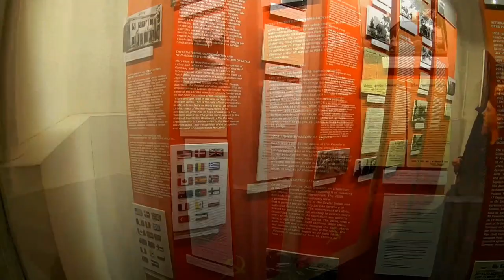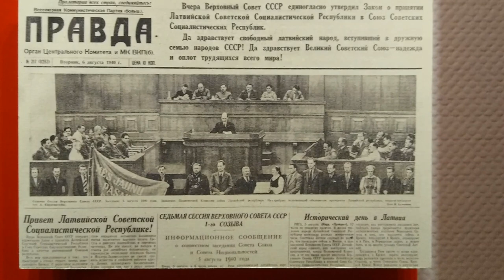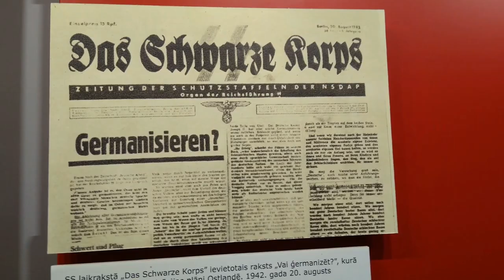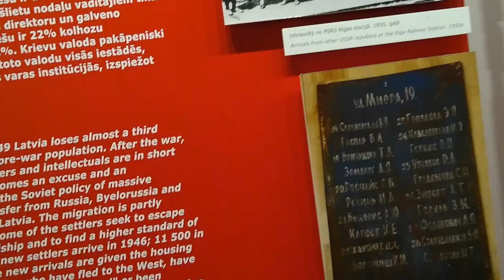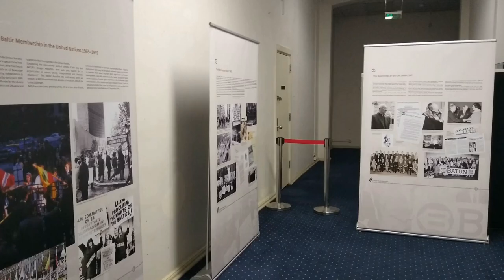Occupation Museum - Riga - Lettland - Vlog [27] - Ruben Storm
Besuch im Occupation Museum, am 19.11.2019, in Riga. Lettland war das einmal von Deutschen und ein anderes mal von Russen besetzt. In Riga gibt es dieses Museum das sich mit der Besetzungsgeschichte  befasst.

Fotos und Videos wurden mit den Genehmigung des Museums gemacht!

Um mich zu unterstützen gehe bitte auf diese Webseite und schau Dir die verschiedenen Möglichkeiten an. Vielen Dank.

Reiseführer bei Amazon

Reise Know-How CityTrip Riga:
Kindle Ausgabe:

DuMont direkt Reiseführer Riga:
Kindle Ausgabe:

Der Vlog von Ruben Storm.

Unterstützen Sie mich indem Sie über diesen Link bei Amazon einkaufen. Es kostet Sie nicht mehr und ich bekomme eine kleine Provision!

Ich möchte mich vielmals bedanken für die Unterstützung. Ein Abo oder/und ein Like wäre sehr schön. Danke